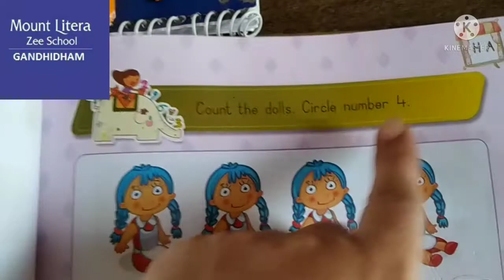number 4 class Nursery